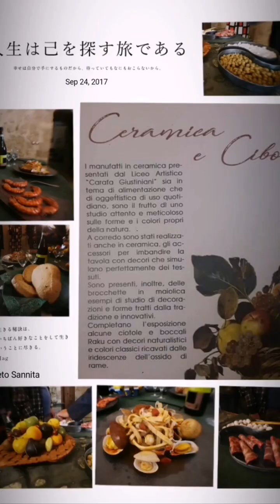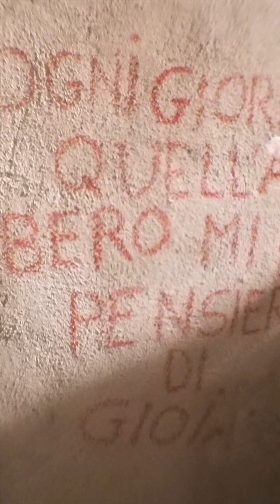8 settembre 2023